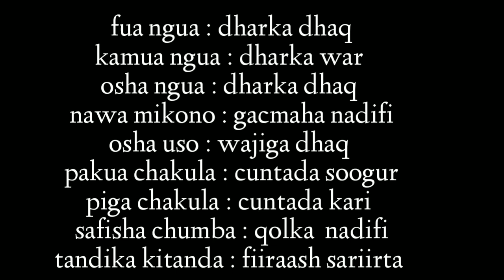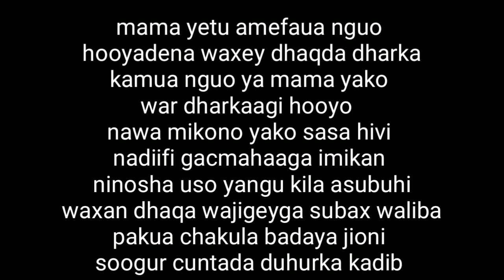BARASHADA SAWAXILIGA JUMLADO muhiim ah